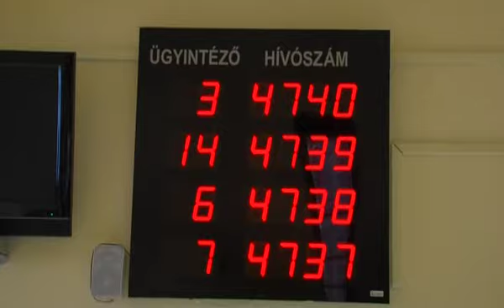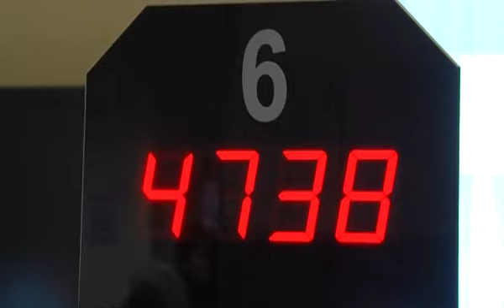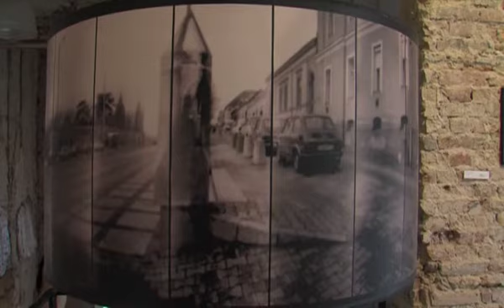PontMa (2017.02.16.) Pécs TV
PontMa
Idő: 00:16:09
Készítették: Vígh Gabriella, Fiszter Ferenc, Popov Alex, Katits Bernadett

Tartalom:
- Döntött a közgyűlés: Aquapark épülhet Pécsett
(Megszólaló: Páva Zsolt, Pécs polgármestere)
- Új nemzeti konzultáció indul
- Szja-bevallás határideje
- Kiállításokkal ünnepel a 22 éves Közelítés Művészeti Egyesület
(Megszólalók: Doboviczki Attila, a PTE Kommunikáció- és Médiatudományi Tanszék adjunktusa, a Közelítés Művészeti Egyesület korábbi alapító elnöke; Varga Rita, a Közelítés Művészeti Egyesület társelnöke)
- „Tölgyfamaci Antológia” - P. Nagy Laura új online kötete és egyéb művei
(Stúdióvendég: P. Nagy Laura író, meseíró)
- Mentorprogram egyetemisták számára
- Az európai elfogatóparancs (EEP) működése – pécsiek a listán
- „Horváth Judit” Nyugati Liga Női Amatőr Bajnokság a Baranya Megyei Kosárlabda Szövetség szervezésében – PVSK – Kaposvári Gyakorló DSE mérkőzés
(Megszólalók: Tiszay László, a PVSK Női Kosárlabda UP Szakosztály vezetője; Iványi Dalma, a PVSK Női Kosárlabda UP Szakosztály edzője)